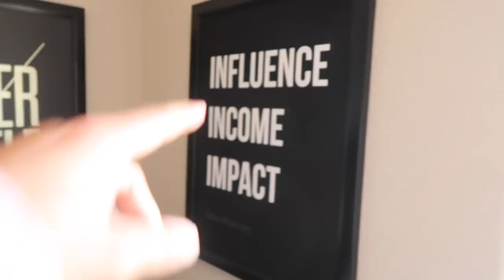FREEZING COLD ICE BATH - ItsJudysLife Vlogs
Mama goes on vacation, Benji takes an ice bath, and we get stuck in an underground garage for nearly an hour! Tune in for a new itsjudyslife vlog everyday at 12PM PST!

Judy's Links

Benji's Links

Vlog Camera We Use:

Blendtec Blender